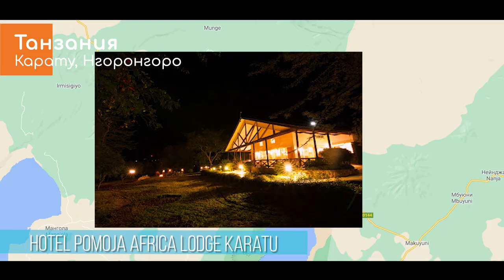Танзания. Отель Pamoja Africa lodge Karatu ⚜️ Нгоронгоро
Привет, недавно посетил несколько отелей в Танзании и поскольку информации о номерном фонде отелей в Танзании, в целом, и отелей в заповедниках Танзании, в частности, не сыскать днем с огнем решил показать реальное состояние дел в некоторых танзанийских отелях на январь 2021 года.
Сегодня быстро пробежимся по отелю Pomoja Africa lodge Karatu, отель располагается недалеко от кратера Нгоронгоро и озера Маньяра, хороший и удобный, прекрасные номера, вид с террасы просто отличный.
Дикие животные Африки 🐘 Национальные парки Танзании

Если у вас есть вопросы по путешествию по Африке, присоединяйтесь к нашей группе в Телеграм, там вы познакомитесь с этим континентом поближе, а также получите ценную информацию о турах, сафари и путешествиях: